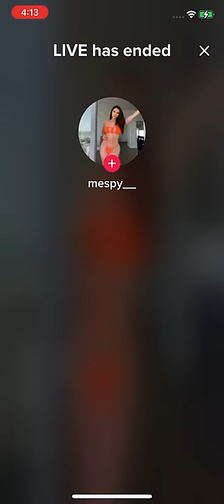My boobs almost flash the camera while cleaning kitchen on live stream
My boobs were so close to flashing the camera while cleaning my kitchen, but we're safe lol. Just wanted to chat and clean with my blouse unbuttoned so I feel free. Who cares if you see a little underboob, there's no harm in that!